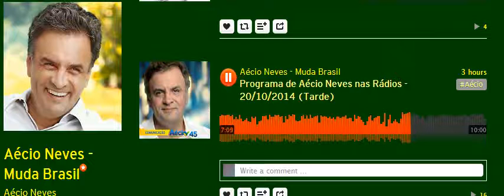Aécio Neves Vote 45 Programa Eleitoral Tarde 20 10 2014